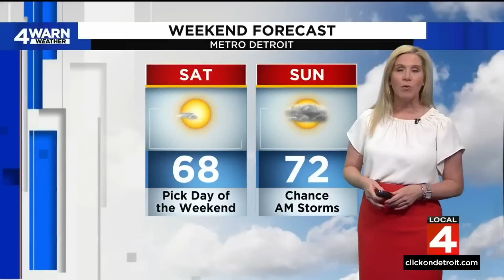Local 4 News at 4 -- May 5, 2023